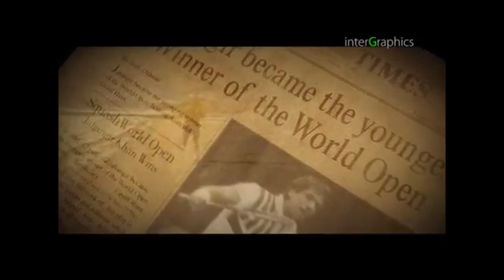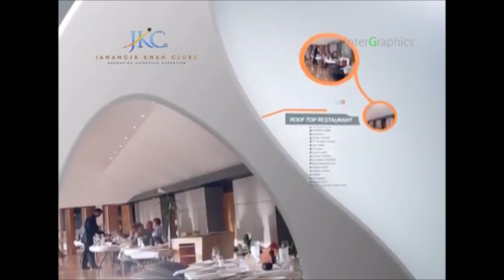Sports Club | Animation by InterGrahpics | Jahangir Khan Clubs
Animation by Intergraphics